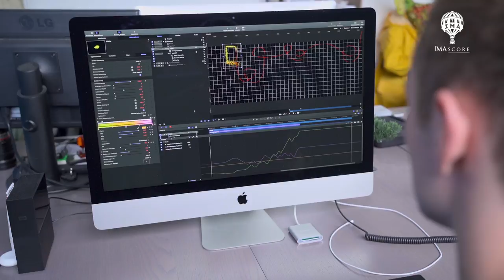IMAscore - Fridolin's Verrückter Zauberexpress (Making of)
IMAscore produced the official soundtrack of "Fridolin's Verrückter Zauberexpress" at Fantasiana (Austria) with a total duration of around 20 minutes, including live recorded instruments and a variety of sound effects. English YouTube subtitles available!

All rights of the producer and of the owner of the work reproduced reserved.